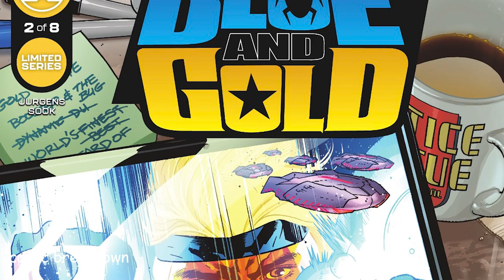Blue and Gold: Booster Gold & Blue Beetle (issue 2, 2021-)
In this video we will be going over, Infinite Frontier: Blue and Gold (issue 1, 2021-) . published by DC Comics. All rights are owned by the respective companies.

Desperate to regain the spotlight, Booster Gold looks to attract the public’s (and Justice League’s) attention the same way any washed-up, second-rate hero would-social media. The not-so-tech-savvy hero from the 25th century enlists the help of his best friend, Blue Beetle, who possesses both the money and the brains to help his old pal navigate the scary world of internet influencers. Watch out, evildoers, our heroes are live and online!
Don’t miss Dan Jurgens’s triumphant return to Booster Gold with the help of all-star artist Ryan Sook (Legion of Super-Heroes), telling a tale filled with heart and maybe even redemption for DC’s two favorite underdogs!